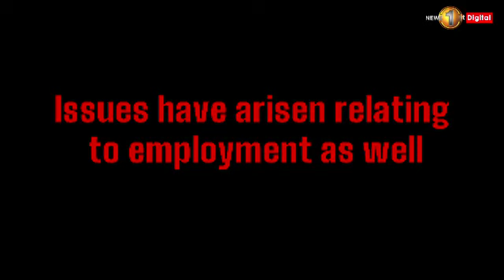Sri Lanka's worsening economic situation affecting jobs